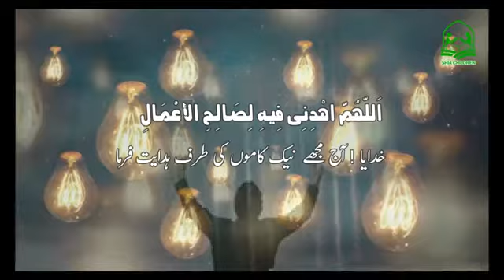Dua of Ramzan ul Mubarak || 17th day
رمضان المبارک کے سترھویں دن کی دعا